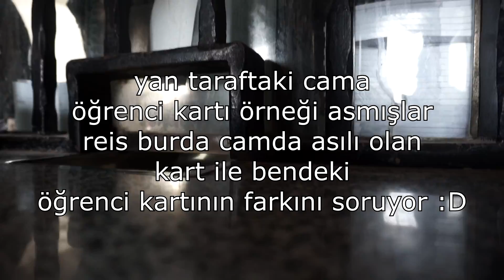PİRAMİDE TIRMANDIM !! (Mısır Piramitlerinin İçinde Ne Var?) Vlog EP.2